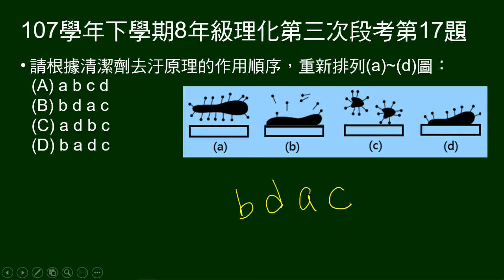107學年下8年級理化三段第17題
給圖示，根據清潔劑去汙原理的作用順序重新排列。